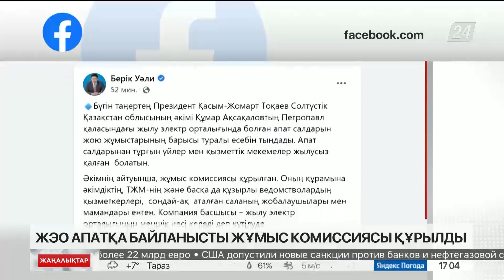21 наурыз 2022 жыл - 17:00 жаңалықтар топтамасы